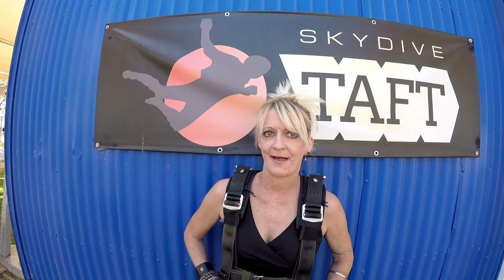Lori Phillips Skydive Taft.